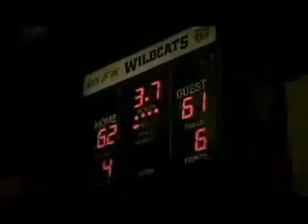Ghost In The Darkness - Air Jordan XXII Nike Commercial